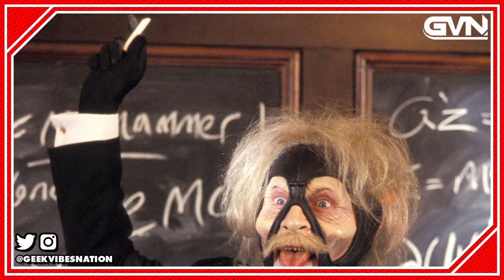Exclusive Interview with Rockne S. O’Bannon: Creator/Executive Producer of Farscape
Join us for an exclusive peek behind the scenes of one of sci-fi's most beloved series, Farscape, as we sit down with the visionary creator and executive producer, Rockne S. O’Bannon. In this captivating interview, O’Bannon shares insider stories, untold secrets, and the creative journey that brought the epic universe of Farscape to life for its 25th Anniversary.

Discover the inspiration behind the unforgettable characters, the challenges faced during production, and the groundbreaking visual effects that defined the series. From the inception of the Moya crew to the intricacies of interstellar politics, O’Bannon provides unparalleled insights into the world-building process and the evolution of Farscape's narrative.

Whether you're a die-hard fan or a newcomer to the Farscape universe, this interview offers a fascinating glimpse into the mind of the mastermind behind it all. Don't miss out on this chance to delve deep into the universe of Farscape with Rockne S. O’Bannon himself, the Creator/Executive Producer of Farscape!

Get ready to embark on a journey across the galaxy with Farscape's visionary creator.

In celebration of the anniversary, Shout! TV will be introducing new commercial break interstitials to Farscape TV, including trivia, production memories, and more featuring Ben Browder and Gigi Edgley. Farscape is available to stream at Farscape.TV and through the Shout! TV app